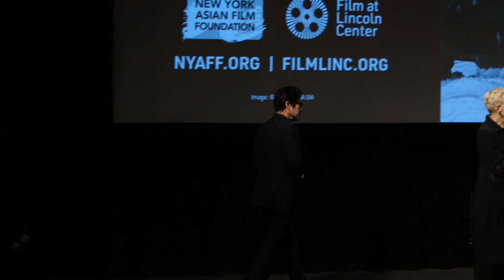NYAFF 2023: OKIKU AND THE WORLD - Q&A with Lifetime Star Asia Awardee, director Junji Sakamoto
Inspiring Q&A with award-winning director Juji Sakamoto on his masterpiece OKIKU AND THE WORLD  | NYAFF 2023

Editor: Allan Dorison
Thumbnail: Julian Ruoxin Lin
Videographer: Coco Liang & Gavin Li